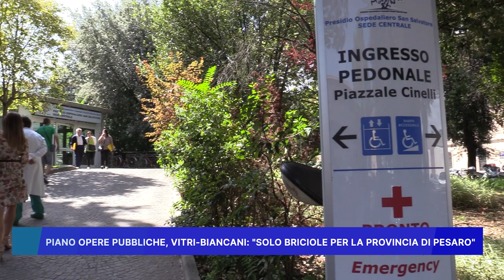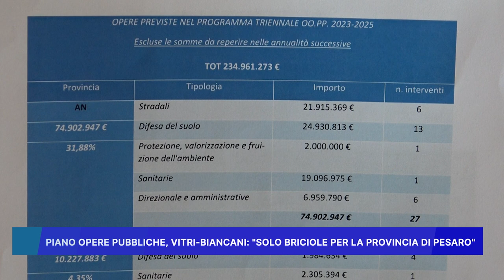PIANO OPERE PUBBLICHE, VITRI BIANCANI: SOLO BRICIOLE PER LA PROVINCIA DI PESARO